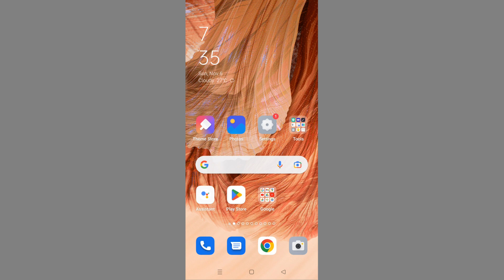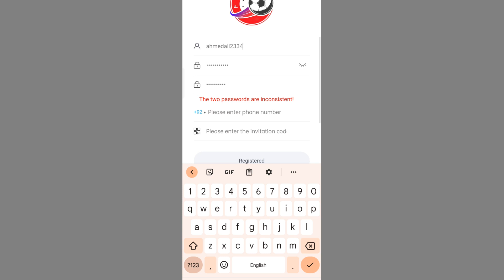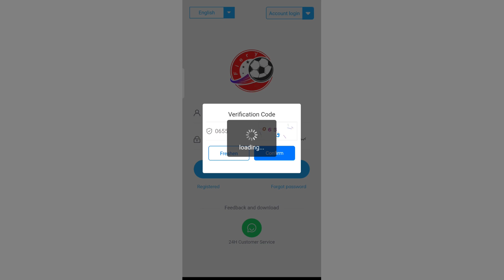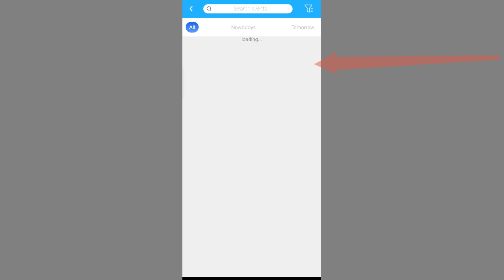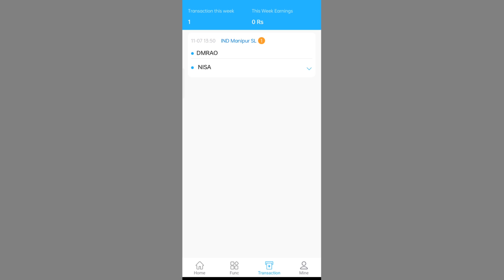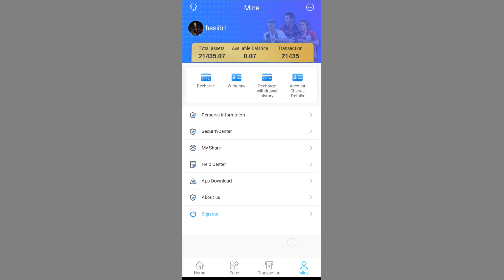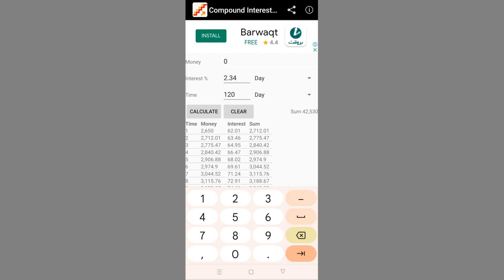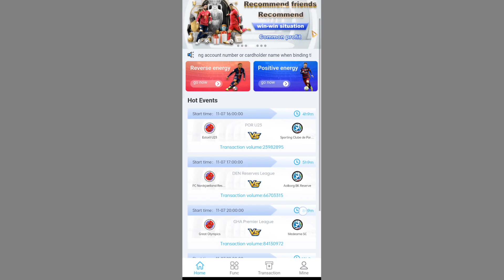How to Make Money Online on Fiery 7 | How to Create Fiery 7 Account | New Earning App 2022 | Fiery7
We can all use a little extra cash and since many of us spend so much time scrolling anyway, you might as well leverage those fingertips and turn them into ways to make money from your phone.
There are tons of apps, tools, and resources to help, but it can be hard to figure out which ones are a good — and profitable — idea and which ones are a complete waste of time.
If you’re in this boat and struggling to breakeven, worry not. I am going to show you an online earning app to get paid to use your phone, as well as some steps you can take to make it happen.

Fiery 7 Domain registered on Godaddy.com in 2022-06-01 and it will expire in 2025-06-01.

Making money online on Fiery 7 is too easy you can earn from this app even without any investment but if you will invest in this app this will give you more and more profit on daily basis.

My Code : VYAGIS